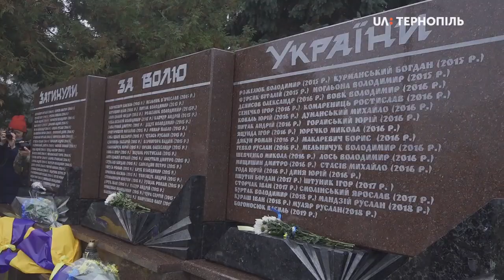У Тернополі відбувся марш військовослужбовців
Військовослужбовці 44-ї окремої артилерійської бригади вийшли на марш «Хода мужності» в Тернополі. Близько півтори тисячі армійців пройшли шеренгами під супровід військового оркестру. Про це розповів пресофіцер 44-ої окремої артилерійської бригади Юрій Кульпа.

Колона пройшла приблизно 3 кілометри. Вирушили з вулиці Дубовецької, пройшли вулицею Крушельницької тоді Замковою, Руською, Миру.

Біля меморіальної стели, поряд із пам’ятником Степану Бандері, поклали квіти та вшанували бійців, які загинули під час російсько-української війни. Військових зустрічали тернополяни і курсанти Тернопільського військового коледжу. Вони розгорнули 30-метровий прапор України.

Далі військовослужбовці пішли до палацу культури "Березіль". У "Березолі" їх нагородили. Захід організували з нагоди виводу підрозділів 44-ої окремої артилерійської бригади зі зони проведення операції Об’єднаних сил.